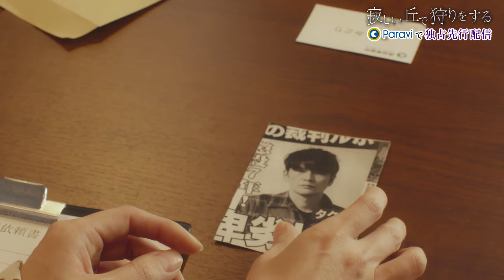「寂しい丘で狩りをする」30秒予告｜Paraviで独占先行配信！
「寂しい丘で狩りをする」30秒予告｜Paraviで3/10(木)21:00 独占先行スタート！

探偵の桑村みどり（倉科カナ）は、恋人で刑事の浅野（平山浩行）から結婚を申し込まれ、幸せな日々を送っていた。ある日、探偵事務所に野添敦子（久保田紗友）がやってくる。敦子の依頼は７年前に自分を強姦し服役していた押本（丸山智己）の出所後の動向を調べてほしいというもの。敦子は裁判の時に押本が放った「復讐してやる」という言葉に怯えていた。みどりもかつて交際していたカメラマンの久我（竹財輝之助）とのつらい過去があり、心に傷を負っていた。みどりは敦子の依頼を受けるが…押本は執拗に敦子を追いかけ襲ってきた。それと同時に久我がみどりの前に現れ、再び付け狙う。その姿はまるで「狩り」を楽しむようだ。終わりのない地獄に、みどりはいつしか復讐を誓う。「狩られる前に狩る」。息もつかせぬ展開で送る戦慄のクライムラブサスペンス！